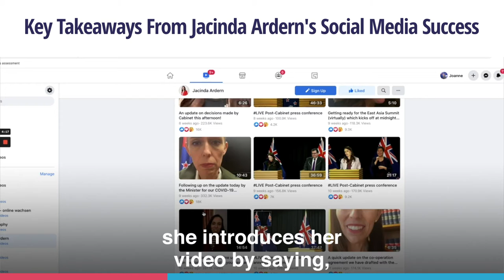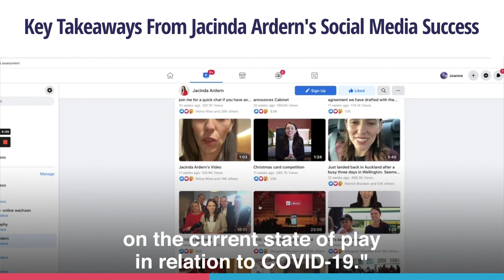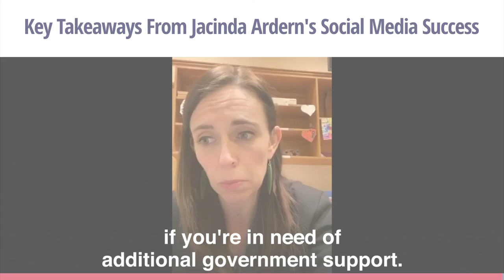Key Takeaways form Jacinda Ardern’s Social Media Success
I want to introduce to you the concept of personalization when it comes to video on social. We're taking a look at the Facebook page of Jacinda Ardern, the New Zealand Prime Minister. What's very interesting about her videos is that, number one, they're frequent and consistent. And number two, they are taken from different perspectives. So they're taken from press conferences, they're taken from inside the Houses of Parliament, they're taken from her office, but they're also taken from her home. And also when she's out and about. We get to know this Prime Minister. She is committed to social media. And in fact, in one of her videos addressing a resurgence in COVID-19, she introduces her video by saying, "if you missed both of the press conferences today, I wanted to update you quickly on the current state of play in relation to COVID-19." This is a global leader who understands in the public interest messaging and she is doing what she needs to do to make sure that the public can see her on any platform that they are using, as a source of news. And we know that social media is mainstream media, and she's also committed to showing up herself, and on her own platforms and through her own smartphone. A really great case study. Now I'm going to play an excerpt from that Facebook Live. It's unscripted, and the Prime Minister also invites questions from the public.

- We will get through this just like we did before, and we've learned so much in between time. Final little note, because I just saw a question about rent, so obviously financial issues and support is on our minds. If you have been asked to isolate by health authorities, you are able to access a leave payment. And so do jump on Work and Income's website if you want any information about that. If you're a small business, and for instance you perhaps use the wage subsidy. The first time perhaps you didn't for the extension, applications are still open for that extension. So do jump online and check the criteria for that if you're in need of additional government support.